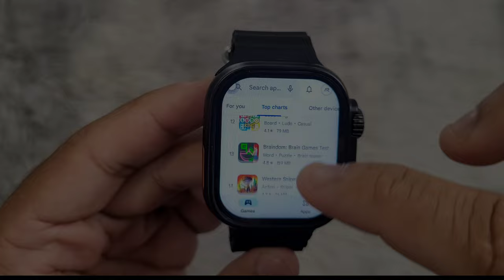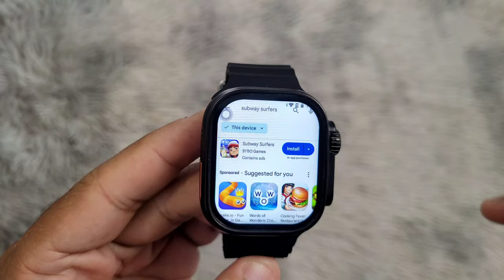[Telugu] How To Download Games 🎮 On An Ultra 4g Smartwatch? | Series 8 & 9 / T500 T800 T900 etc..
Step by step tutorial video, in Telugu, on how to download and install games from Playstore on your Ultra 4g Android Smartwatch. This tutorial will work for Android smartwatches only.

Unfortunately, if your watch is using Fitpro, Hryfine, Hiwatch Pro, or any other software, you will not be able to download video games.

How to download android games on a Smartwatch.
Install games from Playstore on an Ultra Smart Watch.
How to play games on T500 T800 T900 Smart watches.
How to upload games on a Smartwatch.
Fitpro Smartwatch games download?

Y68 Fitpro Smartwatch.
D18 D20 Fitpro Smartwatch.
2024 Fitpro Smartwatch.
Laxasfit Watch 8 Max.
Firebolt Smartwatch.
I8 Ultra smart watch.
Apple watch replica 8.
Gwenland watch S8.
ZD8 Ultra Pro Max Watch.
Watch U8 Ultra.
Dw88 Ultra Smartwatch.
DW89 Smartwatch.
GS8 Ultra.
VS8 Ultra Smartwatch.
Smart Watch 9 Ultra.
C900 Smartwatch.
T900 Smartwatch.
S9 Ultra Smartwatch.
HainoTeko Smartwatch.
T91 Ultra Max Smartwatch.
Series 9 Smartwatch.
C9 Ultra Max Smartwatch.
C90 Ultra Smartwatch.
DT 900 Ultra 9 Smartwatch.
Ola 9 Ultra Smartwatch.
T86 Max Smartwatch.
WS 79 Max Smartwatch.
U9 Ultra Smartwatch.
P9 Smartwatch.
IW9 Smartwatch.
G9 Ultra Pro Smartwatch.
S9 Mini Smartwatch.
WS L9 Smartwatch.
Hk9 Pro Smartwatch.
I9 Ultra Max Smartwatch.
M59 Ultra Smartwatch.
Gamesir S9 Ultra Smartwatch.

Fitpro Smartwatch, can I download games in Telugu?
Fitpro Smartwatch playing games on watch, Telugu language.

మీ అల్ట్రా 4g ఆండ్రాయిడ్ స్మార్ట్‌వాచ్‌లో ప్లేస్టోర్ నుండి గేమ్‌లను డౌన్‌లోడ్ చేయడం మరియు ఇన్‌స్టాల్ చేయడం ఎలా అనేదానిపై దశల వారీ ట్యుటోరియల్ వీడియో. ఈ ట్యుటోరియల్ ఆండ్రాయిడ్ స్మార్ట్‌వాచ్‌ల కోసం మాత్రమే పని చేస్తుంది.

దురదృష్టవశాత్తూ, మీ వాచ్ Fitpro, Hryfine, Hiwatch Pro లేదా ఏదైనా ఇతర సాఫ్ట్‌వేర్‌ని ఉపయోగిస్తుంటే, మీరు వీడియో గేమ్‌లను డౌన్‌లోడ్ చేయలేరు.

మీకు ఏవైనా ఇతర ప్రశ్నలు ఉంటే వ్యాఖ్యానించండి.

స్మార్ట్‌వాచ్‌లో ఆండ్రాయిడ్ గేమ్‌లను డౌన్‌లోడ్ చేయడం ఎలా.
అల్ట్రా స్మార్ట్ వాచ్‌లో ప్లేస్టోర్ నుండి గేమ్‌లను ఇన్‌స్టాల్ చేయండి.
T500 T800 T900 స్మార్ట్ వాచ్‌లలో గేమ్‌లను ఎలా ఆడాలి.
స్మార్ట్‌వాచ్‌లో గేమ్‌లను ఎలా అప్‌లోడ్ చేయాలి.
Fitpro స్మార్ట్‌వాచ్ గేమ్‌లను డౌన్‌లోడ్ చేయాలా?

Y68 Fitpro స్మార్ట్‌వాచ్.
D18 D20 Fitpro స్మార్ట్‌వాచ్.
2024 ఫిట్‌ప్రో స్మార్ట్‌వాచ్.
Laxasfit వాచ్ 8 మాక్స్.
ఫైర్‌బోల్ట్ స్మార్ట్‌వాచ్.
I8 అల్ట్రా స్మార్ట్ వాచ్.
ఆపిల్ వాచ్ రెప్లికా 8.
గ్వెన్లాండ్ వాచ్ S8.
S8 అల్ట్రా స్మార్ట్ వాచ్.
W68 అల్ట్రా+ స్మార్ట్‌వాచ్.
Ola8 అల్ట్రా స్మార్ట్‌వాచ్.
IWO అల్ట్రా 8 స్మార్ట్‌వాచ్.
Dt8 అల్ట్రా స్మార్ట్‌వాచ్.
GW8 అల్ట్రా Huawei స్మార్ట్‌వాచ్.
ZD8 అల్ట్రా ప్రో మాక్స్ వాచ్.
Hk 8 ప్రో మాక్స్ అల్ట్రా స్మార్ట్‌వాచ్.
సిరీస్ 8 స్మార్ట్ వాచ్.
KD99 అల్ట్రా స్మార్ట్‌వాచ్.
C800 అల్ట్రా స్మార్ట్ వాచ్.
T800 అల్ట్రా స్మార్ట్‌వాచ్.
8 అల్ట్రా చూడండి.
U8 అల్ట్రా చూడండి.
Dw88 అల్ట్రా స్మార్ట్‌వాచ్.
DW89 స్మార్ట్ వాచ్.
GS8 అల్ట్రా.
VS8 అల్ట్రా స్మార్ట్‌వాచ్.
స్మార్ట్ వాచ్ 9 అల్ట్రా.
C900 స్మార్ట్ వాచ్.
T900 స్మార్ట్ వాచ్.
S9 అల్ట్రా స్మార్ట్‌వాచ్.
హైనోటెకో స్మార్ట్‌వాచ్.
T91 అల్ట్రా మాక్స్ స్మార్ట్‌వాచ్.
సిరీస్ 9 స్మార్ట్ వాచ్.
C9 అల్ట్రా మాక్స్ స్మార్ట్‌వాచ్.
C90 అల్ట్రా స్మార్ట్‌వాచ్.
DT 900 అల్ట్రా 9 స్మార్ట్‌వాచ్.
ఓలా 9 అల్ట్రా స్మార్ట్‌వాచ్.
T86 మాక్స్ స్మార్ట్‌వాచ్.
WS 79 మాక్స్ స్మార్ట్‌వాచ్.
U9 అల్ట్రా స్మార్ట్‌వాచ్.
P9 స్మార్ట్ వాచ్.
IW9 స్మార్ట్ వాచ్.
G9 అల్ట్రా ప్రో స్మార్ట్‌వాచ్.
S9 మినీ స్మార్ట్‌వాచ్.
WS L9 స్మార్ట్‌వాచ్.
Hk9 ప్రో స్మార్ట్‌వాచ్.
I9 అల్ట్రా మాక్స్ స్మార్ట్‌వాచ్.
M59 అల్ట్రా స్మార్ట్‌వాచ్.
Gamesir S9 అల్ట్రా స్మార్ట్‌వాచ్.

Fitpro Smartwatch, నేను గేమ్‌లను డౌన్‌లోడ్ చేయవచ్చా?
ఫిట్‌ప్రో స్మార్ట్‌వాచ్ వాచ్‌లో గేమ్‌లు ఆడుతోంది.